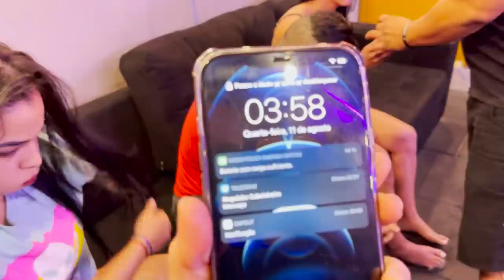ELA SUPEROU TUDO PELA FAMÍLIA !!